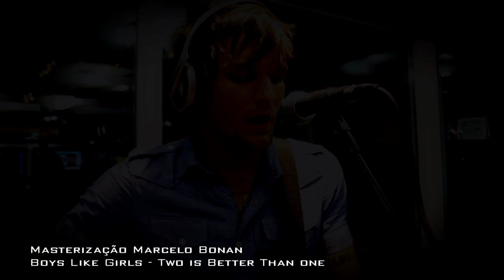Boys Like Girls Two is Better Than one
Filmado no dia 27/10
Gravado e editado por Cesar Araujo
Mixagem e master da musica Marcelo Bonan